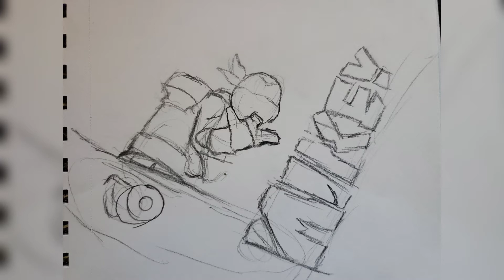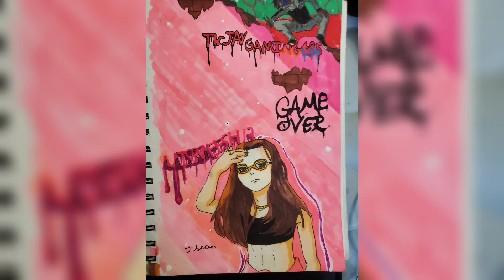all the drawings i didnt record part 2